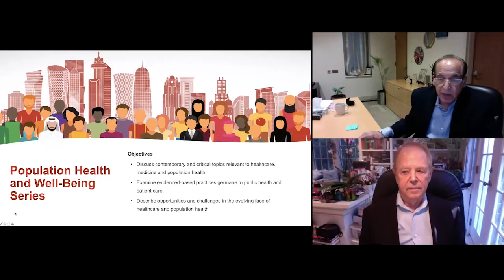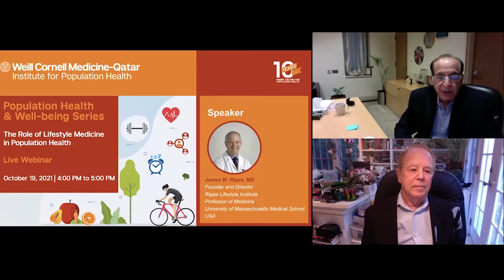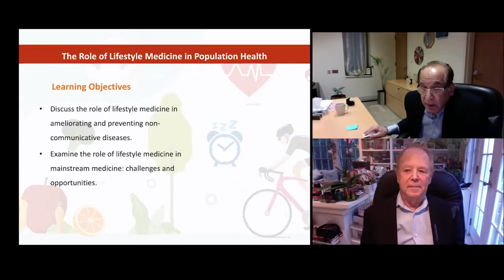Population Health & Well-being Series - The Role of Lifestyle Medicine in Population Health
The Institute for Population Health was honored to welcome Dr. James Rippe, Founder and Director, Rippe Lifestyle Institute, Professor of Medicine, University of Massachusetts, Medical School, USA, at our Population Health and Well-being Series.

 Dr. Rippe spoke about 'The Role of Lifestyle Medicine in Population Health'